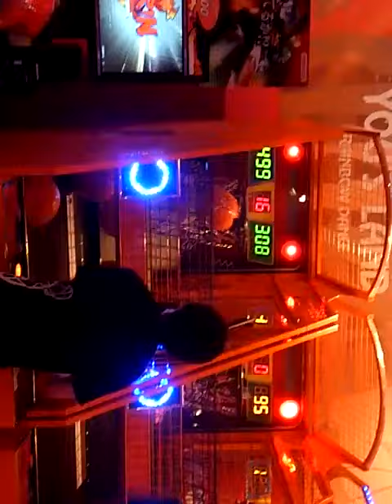バスケボムyu-suk